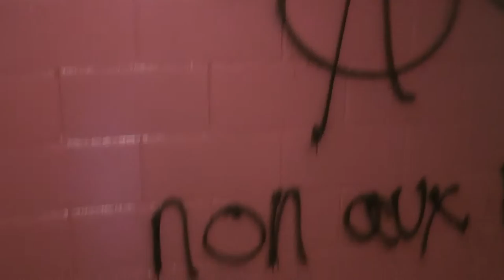Le SPVM provoque un chaos à l'UQAM